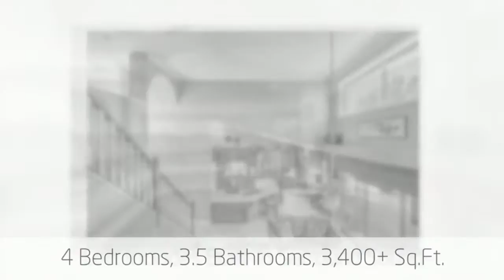2717 Barrow Drive, Merritt Island, Florida 32952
Listed By Toni Pastermack
Pastermack Real Estate
1351 N. Courtenay Pkwy Ste AA

MLS #747164

Custom entry way doors open to this grand 4 Bedroom/3.5 Bath South Merritt Island LAKEFRONT HOME! Tile throughout the Formal Living Room, Dining Room, Kitchen areas and great room with wood burning fireplace! Gourmet Kitchen for the cooking enthusiast boasts all wood, custom cabinetry with crown molding, granite countertops and backsplash, built in features, breakfast bar, and commercial grade stainless appliances include a pot filler faucet above the beautiful gas range. Escape to the Elegant Master Suite overlooking the pristine lake, sparkling pool and spa from the bay window, slider access to lanai, updated vanities in Master Bath, garden tub, shower, Walk in Closet w/Built-ins. Granite countertops throughout the home and gorgeous wood floors flow throughout the generous loft/media room with built-in surround sound and LED low level lighting, master and bedrooms! Beautiful screened in lanai and pool features an in-ground spa, all overlooking the serene lake! Mature, pristine tropical landscaping, an extended paver drive and walkway add to the curb appeal and attractiveness of the home. Overabundance of built in cabinets, plumbing in place for adding water softener and Emergency Back-up Generator located in the oversized garage!